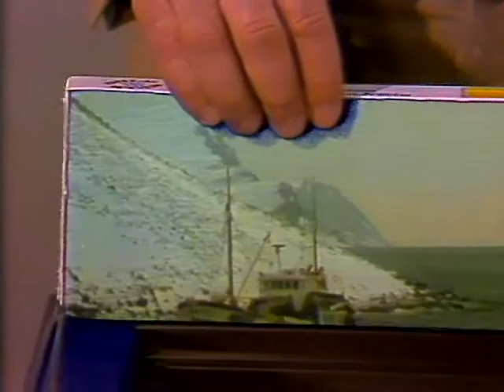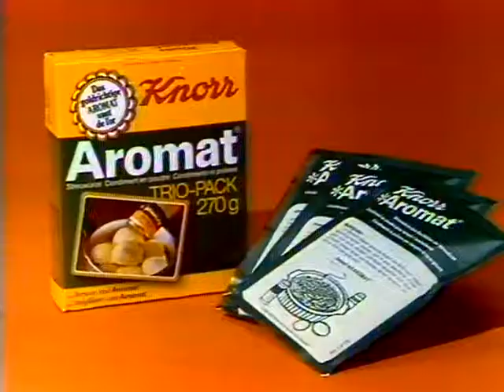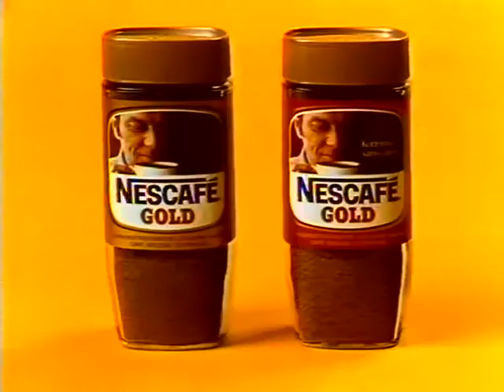Coop Mittwochstudio, Folge 187 vom 01. April 1981